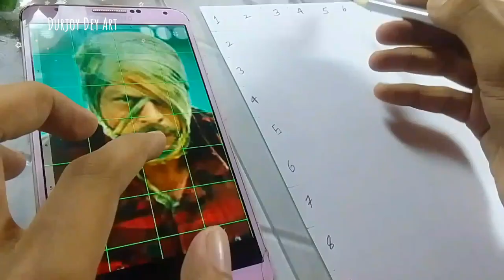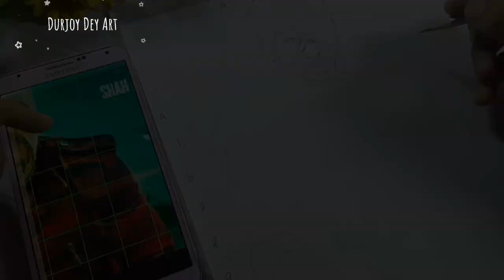Jawan Poster Drawing, Shahrukh Khan Drawing, JAWAN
in this video i show you How To draw  shahrukh khan ( Jawan ) using  grid method. Step by step for Beginners .

paper - brustro 200gsm a4
pencil - Artline 2b,
Color-

Cover Tropic:-
Very easy
Sketch
In hindi
Drawing tutorial
For beginners
Grid method drawing
Pathaan
Jawan
Jawan movie
How to draw jawan
Jawan poster Drawing